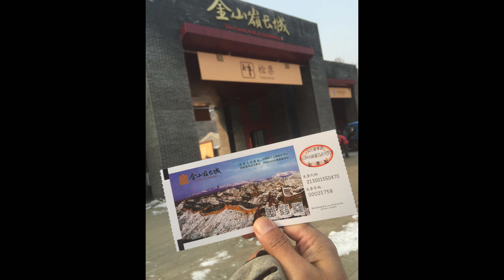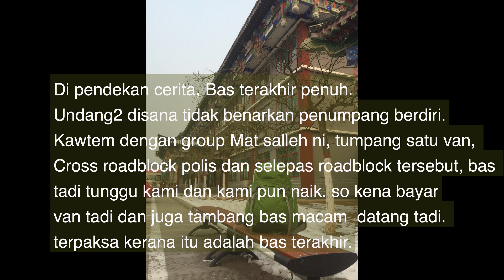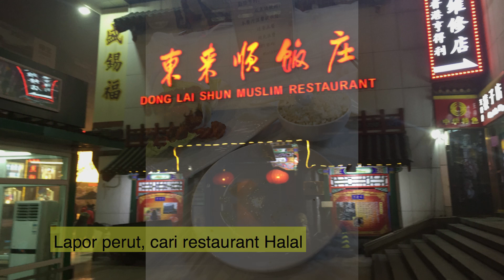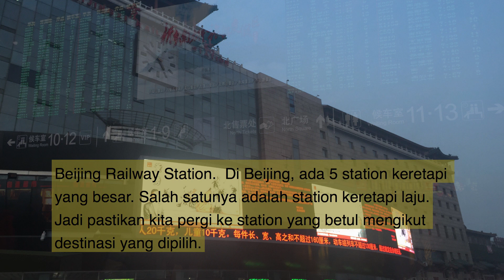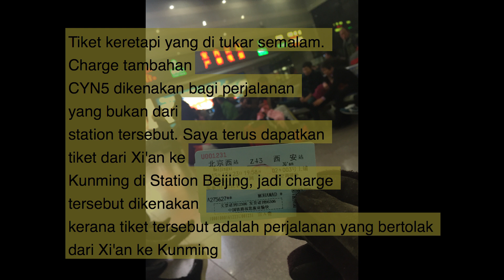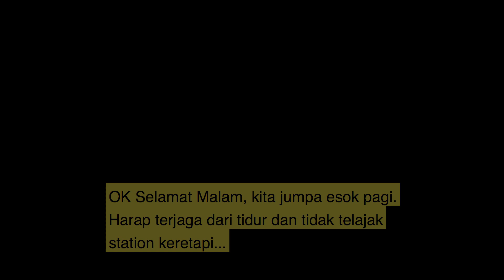Kembara Solo Beijing Ke Alor Setar Episod 1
Perjalanan Bermula dari Kuala Lumpur terbang ke Bandar Beijing.
Day 1- Sightseing kota Beijing.  Nam masuk Forbidden City, ia tutus pada hari Isnin.
Day 2- Pergi ke Great Wall of China at Jinshanling iaitu lebih kurang 140KM dari bandar Beijing.
Ia lebih jauh dari Great Wall of China at Badaling. Great Wall of China at Badaling hanya lebih kurang
75KM Sahaja dari bandar Beijing.

Memilih untuk ke Jinshanling kerana untuk mengelakkan kepadatan pengunjung berbanding di Badaling.
Tambahan pula musim sejuk (off season), pengunjung amat kurang sekali dan itulah salah satu
 sebab saya memilih Jinshanling.

Untuk ke Jinshanling, saya memilih untuk menggunakan pengangkutan awam iaitu MRT dan bas.
Tidaklah sukar, cuma sedikit sukar bila tiba di perhentian bas di Jinshanlling kerana tiada kemudahan
pengangkutan awam di situ untuk ke Greatwall.

Di Greatwall, amat menikmatinya kerana tiada pengunjung yang ada di situ. Hanya 2 atau 3 orang (group) sahaja di setiap 1km
di Greatwall tersebut. Amat mengagumkan berada di atas sana. rasa seperti hendak pasang khemah sahaja di atas sana
dan tidur di sana kerana tidak puas sebenarnya. Pukul 2.30 dah mula turun dari sana kerana nak kejar
bas terakhir pada pukul 4.30 ptg. Bas habis awal kerana musim sejuk yang pendek pada siang hari.

Selesai menikmati di sana, Esok nya jalan-jalan pusing di Forbidden City. Luas sangat dan hanya menikmati 1/4 sahaja dari
kawasan tersebut. Itu pun sehingga petang hari berjalan. Selesai, balik hostel kerana malamnya perlu ke station
keretapi untuk perjalanan 11 jam ke bandar Xi’an.

Perjalanan ke bandar Xi’an menggunakan tiket hardsleeper (6 orang satu cabin, katil 3 tinggkat)
Perjalanan hanya 11 jam dan esok akan sampai ke bandar Xi’an. Tak sabar nak makan sate kambing bakar di Xi’an.